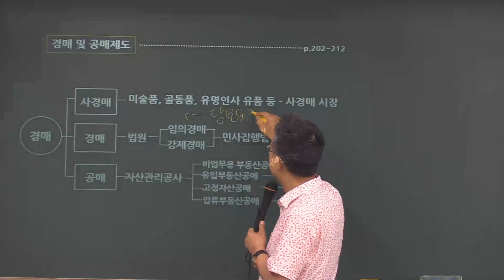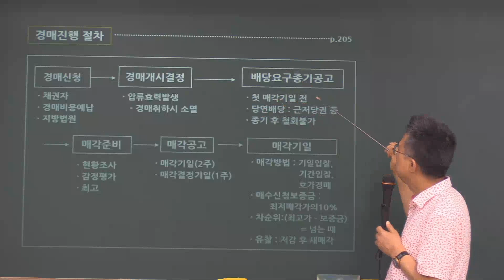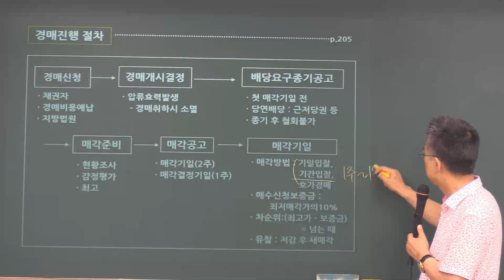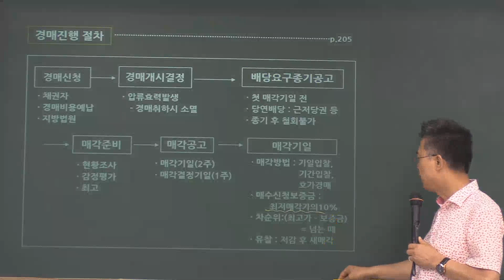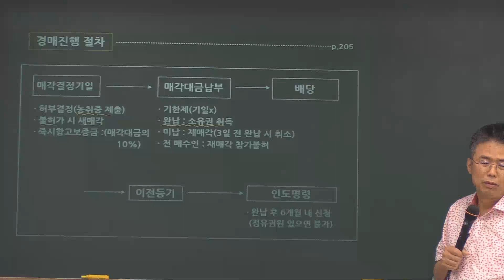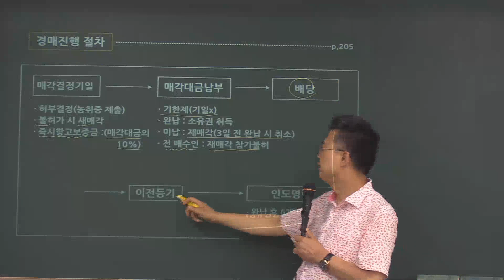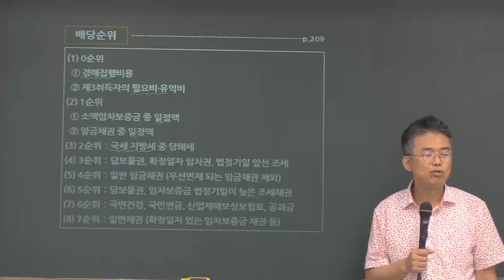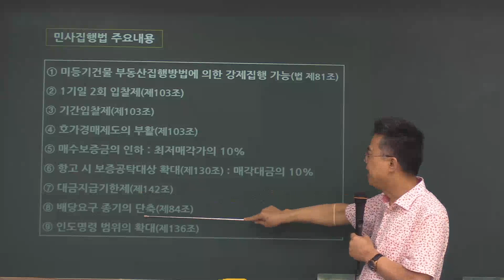제34회 공인중개사법(경매)